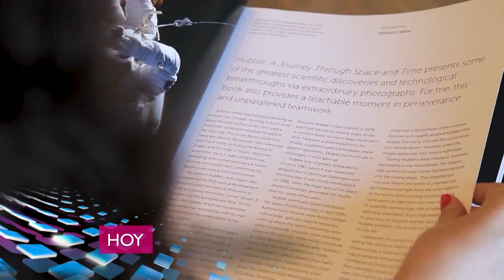La Tarde en Casa / 15.05.20 / Bloque 4 / Mayo amarillo